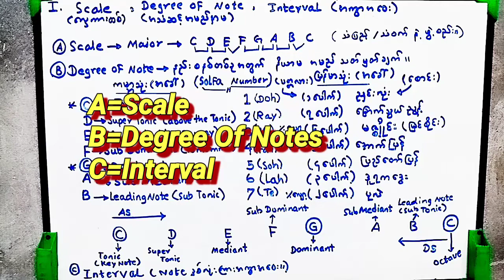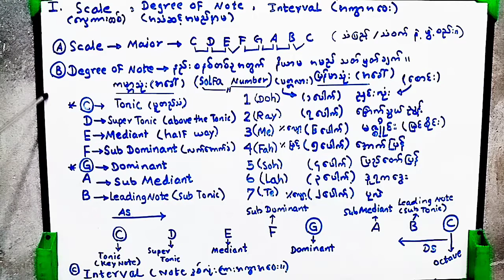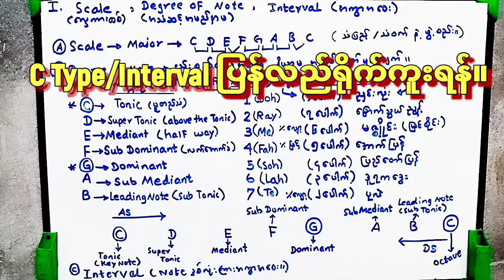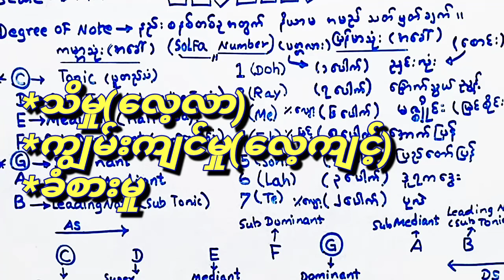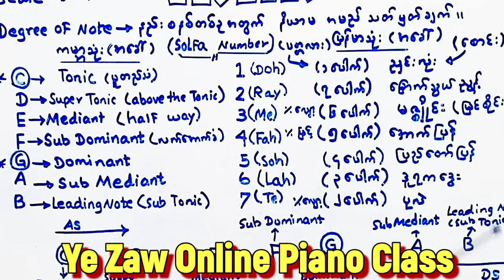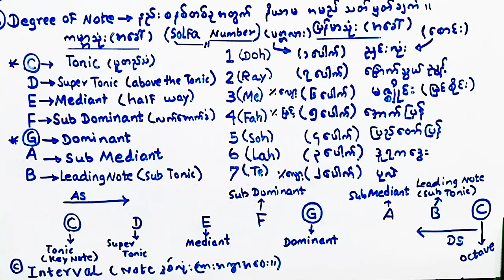Degree of Notes